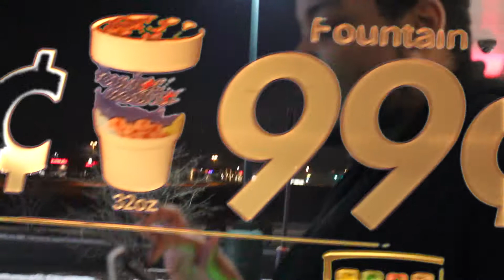THE ZOO - Vlog 2. w/ JB BoxBaby BTS Footage Of "Sprite Lemonade" [Denver , Co.]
JB BoxBaby his is a local artist from Denver, Co. Who was Linked with TheZoo720 once again for another video shoot!!!

THE ZOO - Vlog 2. w/ JB BTS Footage Of "Sprite Lemonade" [Denver , Co.]

Kbvby
Foevabeatz